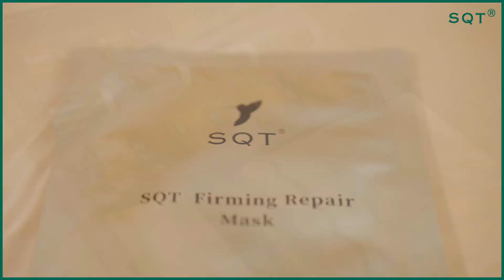SQT allows you to effectively antiaging，💝SQT Anti-Aging Rejuvenation Set.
Aging skin is something that everyone has to deal with
Loss of collagen in the skin
Sagging skin
Agespots appear

💝SQT Anti-Aging Rejuvenation Set
Biomicroneedling in cream
Highly effective introduction of anti-aging serums
Provides skin with enough nutrients
Effective Skin Care